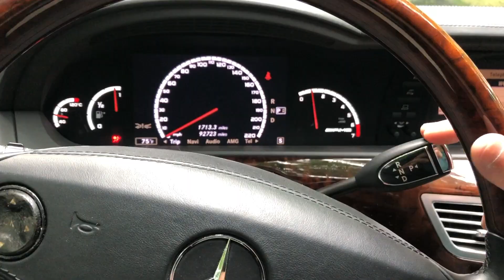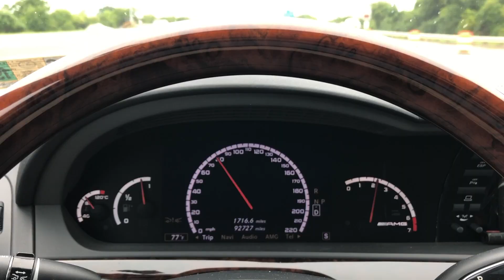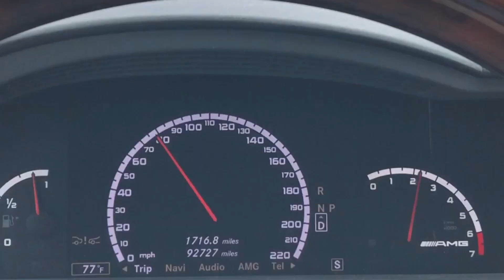Price of Prestige - Mercedes AMG S65 One Year Ownership Costs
Here is the cost of owning and maintaining the flagship Mercedes sedan.